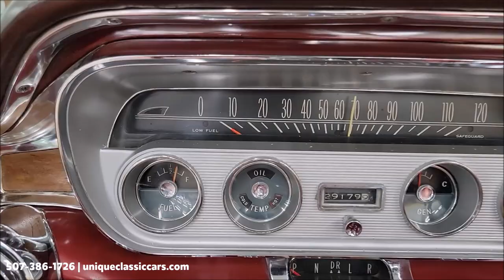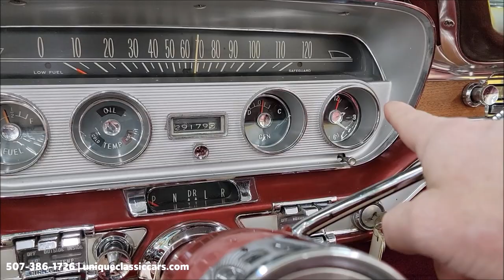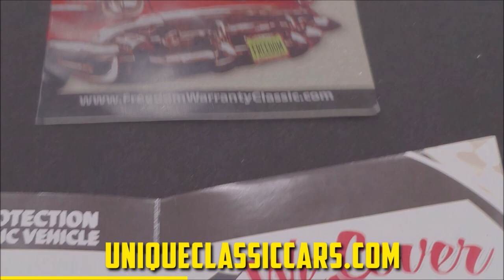1960 Pontiac Bonneville Convertible | For Sale $64,900